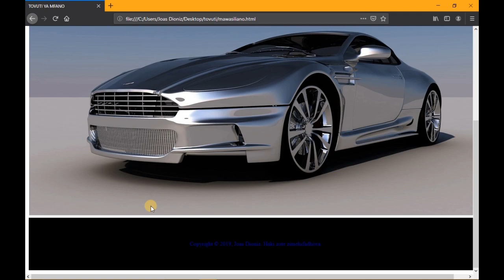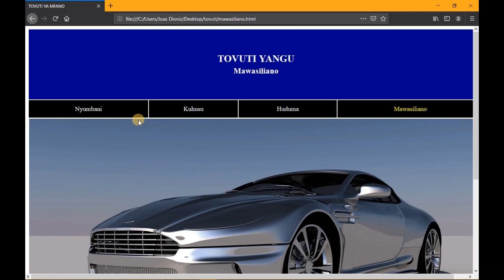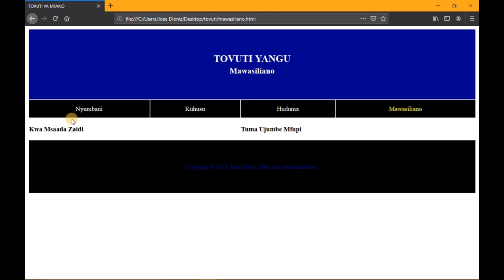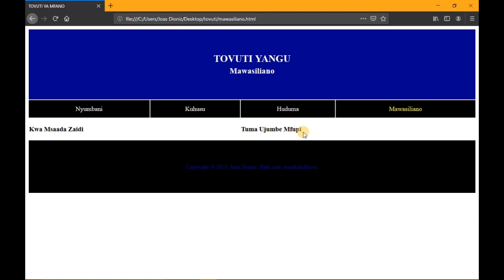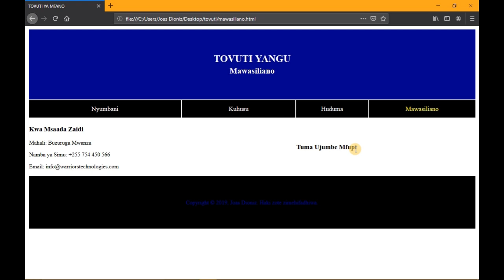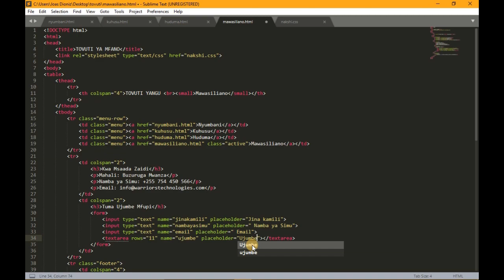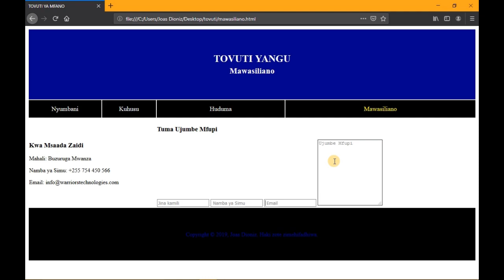Jinsi ya Kutengeneza Tovuti (Website) S10